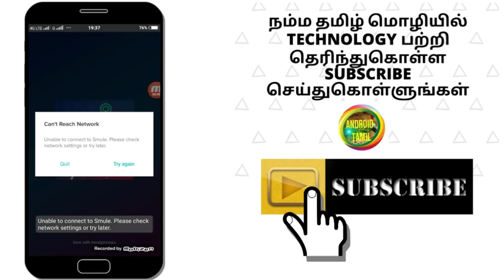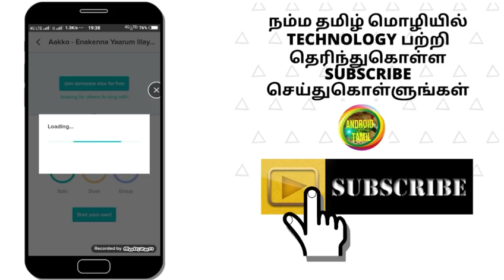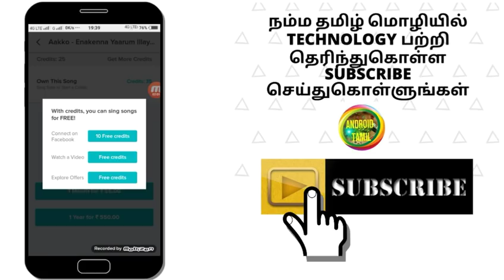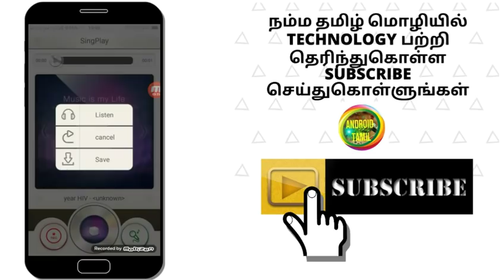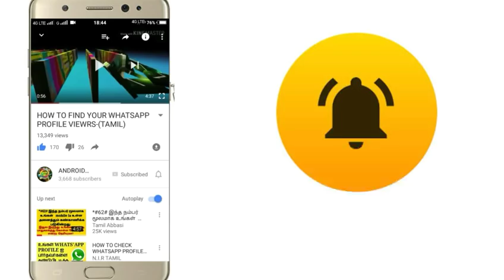TOP 2 SINGING ANDROID APPLICATIONS /பாடகருக்கு தேவையான அப்ளிகேஷன்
Top 2 android application for singers it's very useful for singers
To get more tech videos